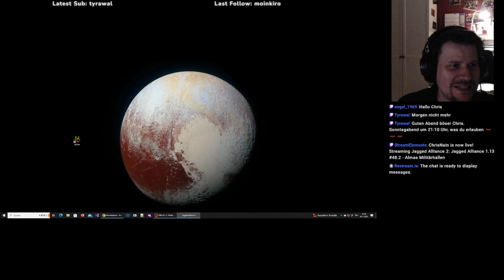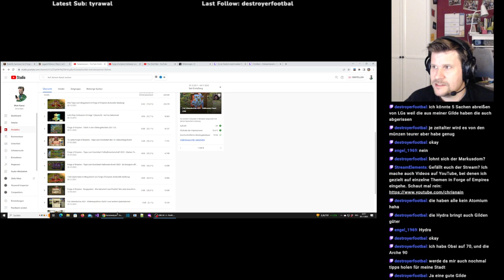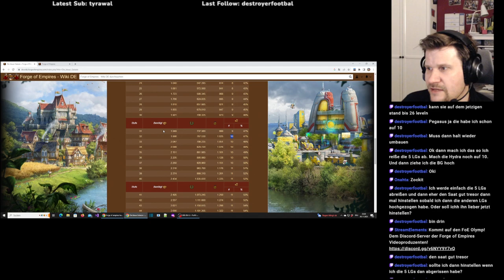Jagged Alliance 2 1.13 #48.2 (H14) - Almas Militärhallen